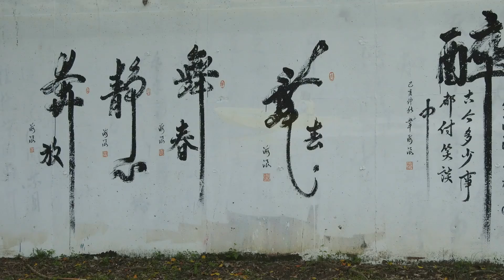2019-10-06 Cycling 五堵 (100.9 Km)